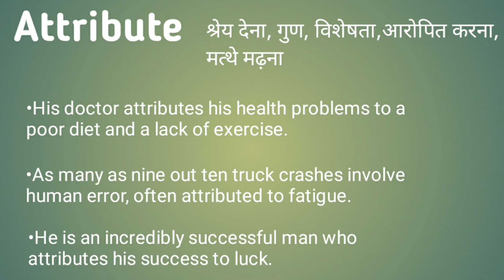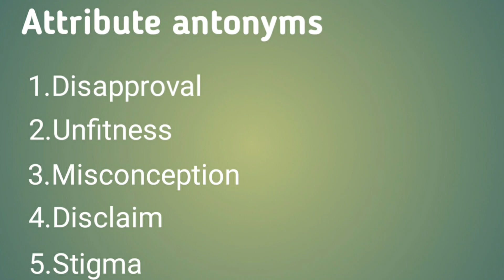attribute meaning in hindi|attribute synonym and antonyms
In this video we are going to learn the meaning of attribute with the help of examples and we are also going to learn the synonym and antonyms associated with the word attribute